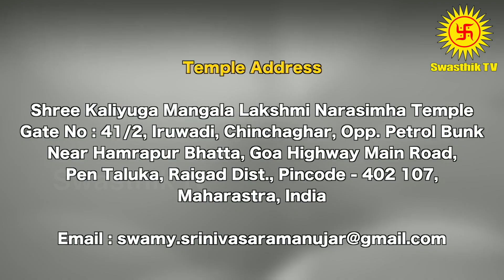Meenam | Rahu Ketu Peyarchi 2023 to 2025 | கும்பம் | ராகு கேது பெயர்ச்சி 2023 - 2025 | Swasthik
Meenam | Rahu Ketu Peyarchi 2023 to 2025 | சுவாமி ஸ்ரீனிவாச ராமானுஜர் | கும்பம் | ராகு கேது பெயர்ச்சி 2023

Rahu Ketu Peyarchi 2023 Tamil | Rahu Ketu Peyarchi 2023 | ராகு கேது பெயர்ச்சி 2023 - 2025
Rahu Ketu Peyarchi 2023 in Tamil | Rahu Ketu Peyarchi Palangal 2023 | ராகு கேது பெயர்ச்சி 2023

ராகு கேது,நவக்கிரகங்களில் நிழல் கிரகங்கள், பாவ கிரகங்கள், சர்ப்ப கிரகங்கள் என்றெல்லாம் சொல்லப்படும் ராகு - கேதுவுக்கு என்று தனி வீடுகள் இல்லை. இந்த கிரகங்கள் எந்த வீட்டில் இருக்கின்றனவோ அந்த வீட்டின் அதிபதியாக கருதப்படுவர். 'கரும்பாம்பு' எனும் 'ராகு' போக காரகன் ஆவார். 'செம்பாம்பு' எனும் 'கேது' மோட்ச காரகன் ஆவார். இந்த இரண்டு கிரகங்களும் ஒவ்வொரு ராசியிலும் சுமார் ஒன்றரை ஆண்டுகள் அதாவது 18 மாதங்கள் சஞ்சாரம் செய்து சுப மற்றும் அசுப பலன்களை கொடுப்பார்கள். அந்தவகையில், 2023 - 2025 க்கான ராகு-கேது பெயர்ச்சி வரும் அக்டோபர் 30 ஆம் தேதி நடக்கவுள்ளது. இந்த கிரகங்கள் மற்ற கிரகங்களை போல் அல்லாமல் வக்கிர நிலையிலேயே ராசி மண்டலத்தை வலம் வரக்கூடியவர்கள் என்பதால் இந்த ராகு-கேது பெயர்ச்சி 12 ராசியினருக்கும் எந்தமாதிரியான பலன்களை கொடுக்கப்போகின்றது.

ராகு சஞ்சாரம் 2023ல் 2வது வீட்டில், கேது சஞ்சாரம் 2023ல் மீன ராசியில் 8வது வீட்டில். இந்த வீட்டில் நடமாடுவது உங்களை அதே நேரத்தில் செல்வந்தர்களாக மாற்றும், மேலும் நீங்கள் சோம்பேறியாகவும் இருப்பீர்கள். பல மூலங்களிலிருந்து வரும் வருமானத்தில் பொருள்சார்ந்த ஆதாயங்களுக்கு அடிமையாகாதீர்கள். வசதியை நோக்கி ஓடாதே. கருத்தரிக்க முயற்சிக்கும் பூர்வீக குடிமக்களுக்கு, இதுவே சிறந்த நேரம். தேவையற்ற செலவுகளைத் தவிர்க்க முயற்சி செய்யுங்கள்,8 ஆம் வீட்டில் கேதுவின் சஞ்சாரம் எதிர்பாராத மற்றும் சாதகமற்ற இழப்புகள் மற்றும் ஆச்சரியமான ஆதாயங்களுக்கான கதவுகளைத் திறக்கிறது. இந்த நேரத்தில், ஓய்வெடுப்பது நல்லது, மேலும் உங்களை சோர்வடையச் செய்ய வேண்டாம். மன அமைதியுடன் இருக்க முயற்சி செய்யுங்கள். திடீர் பயண வாய்ப்புகள் உண்டு.

Swasthiktv.com is a web TV dedicated to spirituality and divinity, that will give you a ringside view of spiritual events, speeches, and experiences as seen and written by the sages and as practiced by living legends. Videos of discourses, temple festivals, and happenings across the globe that drive home the message of spirituality, will establish the web TV as an important communicator and as a vital instrument between divinity and the devotees. Swasthiktv.com will help explain rituals and practices from the standpoint of rationale, logic, and wisdom carried forward from one generation to another.